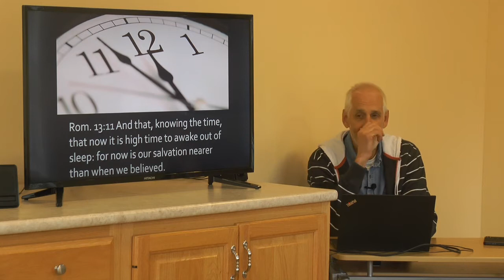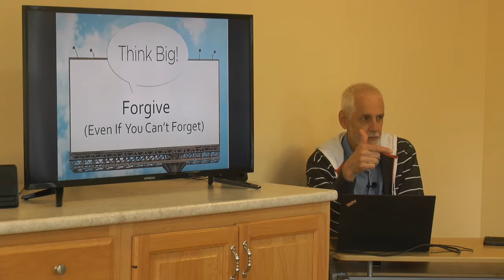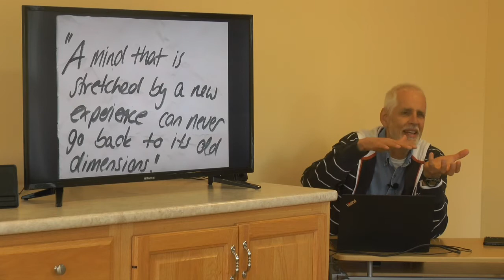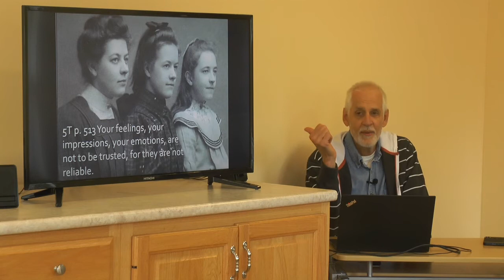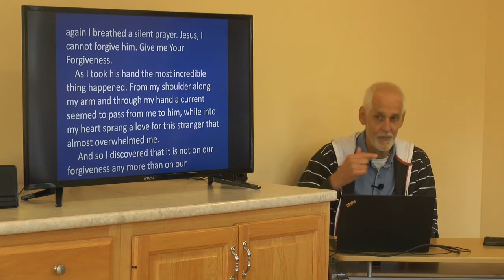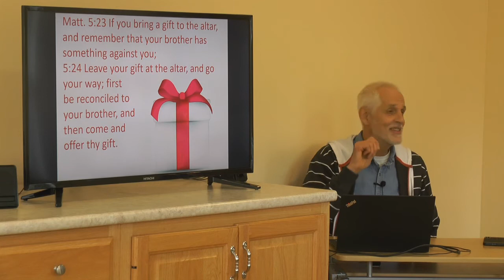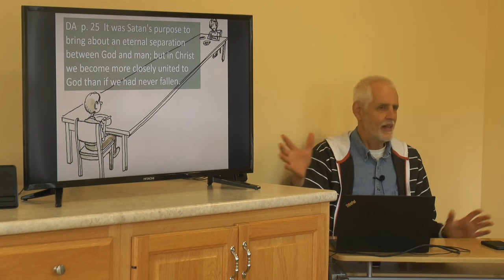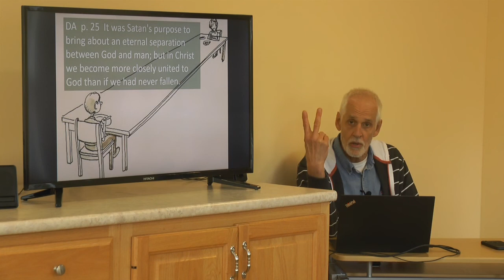Lew Keith #46 of 50 Health Evangelism Made Simple: Corrie ten Boom